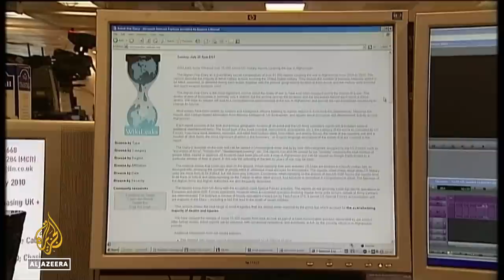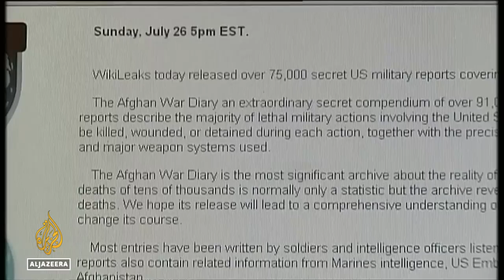What does the future hold for Julian Assange? | Inside Story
Australian citizen Julian Assange remains in Belmarsh prison in London. The US seeks his extradition but his supporters say that would be an attack on media freedom. The Wikileaks founder published the biggest-ever tranche of US diplomatic cables and military files.
They revealed US atrocities in the Iraq war and the inner thinking within Washington and western governments.

Presenter: Rob Matheson

Guests: Rebecca Vincent, Reporters without Borders in London.

Bruce Fein, former US Associate Deputy Attorney General and international lawyer.

Geoffrey Robertson KC, human rights barrister and founder of Doughty Street Chambers. Former legal adviser to Julian Assange